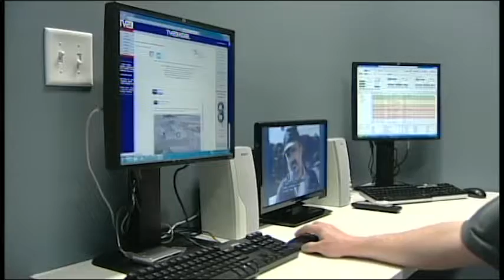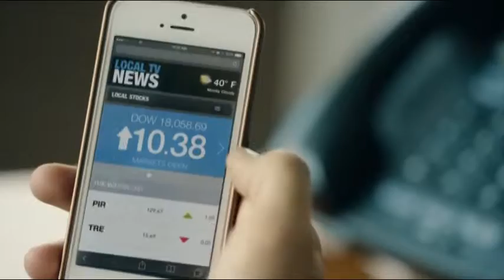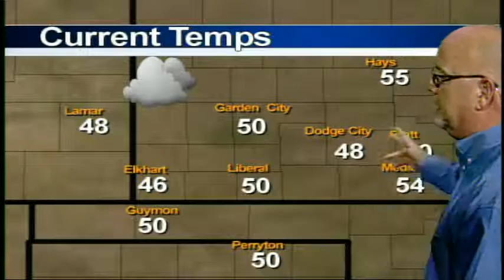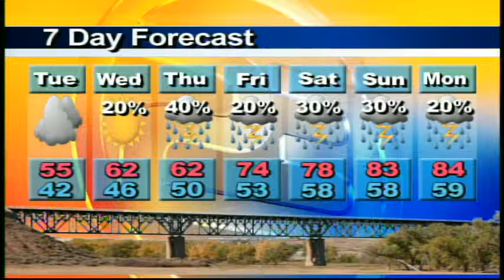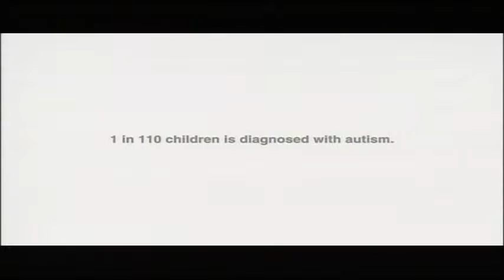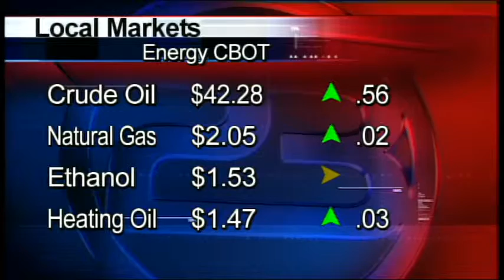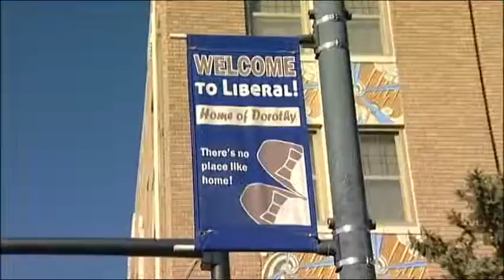High Plains Today 05 17 2016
Southwest Kansas' Daily News and Information Show. Today's guest: Stacia Long, Seward County Clerk & Election Official, Seward County, KS.  Voter registration as well as online registrations have a July 12th deadline.  If you have questions about being able to participate in the August 2nd Primary Election and November 8th General Election, call your local County Clerk's Office.

TV23 KDGL is a free over-the-air TV signal available in all of Southwest Kansas and beyond!!